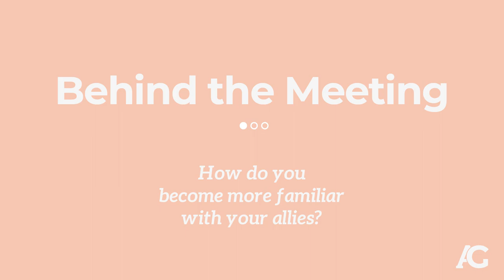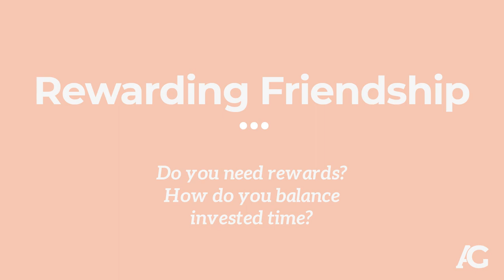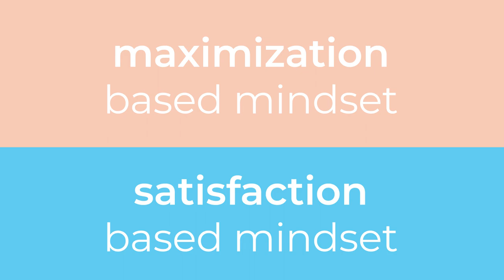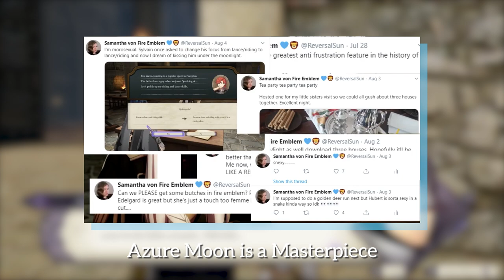Who needs Friends, when you got Persona & Fire Emblem?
Persona and Fire Emblem games spend half your time establishing friendships with your party members. In this analysis I take a closer look at the design of these friendships and the reward system accompanying them.

"Azure Moon is a Masterpiece" by Sam for an interesting take on Three Houses' best route:

"Themes, Jungian Psychology, and Real World Examples" by Weeby for a deep dive into Persona 5's themes and how they're connected to Jung's psychology. P

Please check these two out, they create fantastic content!

Chapters:
0:00 The Gist

0:55 Persona's Social Links
1:29 Fire Emblem's Supports
2:04 Comparing Friendships
2:28 Analysing Kanji (Persona)
3:24 Analysing Caspar (Fire Emblem)
4:50 Persona's Game Rhythm
5:45 Game Rhythm Comparison
7:18 Rewarding Friendships
9:42 Summary
10:52 Recommending other Channels

Shoji Meguro: Beneath the Mask inst. (Persona 5)

Hiroki Morishita: Can we Take a Rest, please? (Fire Emblem: Awakening)

Yoshino Aoki & Akari Kaida: Casually (Breath of Fire 3)

Hiroki Morishita: I will never forgot what I have done... (Fire Emblem: Awakening)

Shoji Meguro: My Homie (Persona 5)

Shoji Meguro: King, Queen and Slave (Persona 5)

Akira Yamaoka: Zombeef Burger (Lollipop Chainsaw)

Keiichi Okabe: Pascal (Nier: Automata)

Shoji Meguro: Butterfly Kiss (Persona 5)

Aren't you a sweetheart for peaking into the description, eh? All power to those, who check these walls of texts out, what a fantastic community to have! Hopefully you find what you need, hit me up if something's missing! :)